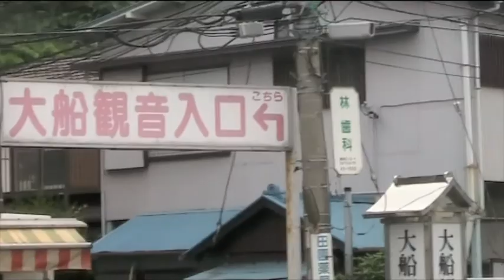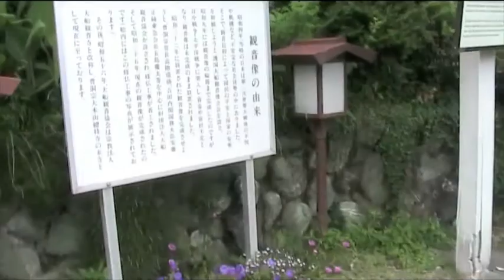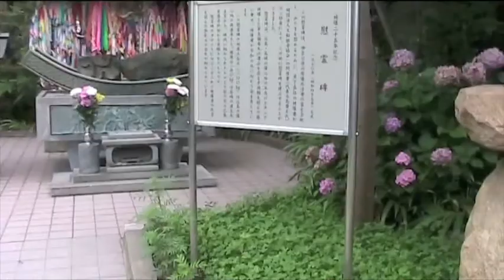Ofuna Kannon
A visit to the Ofuna Kannon temple in Kamakura, Japan.

Kannon 観音 (also known as Guan Yin in China) is a buddhist bodhisattva often associated with compassion.

Video was shot with a Canon FS100 and edited using iMovie.